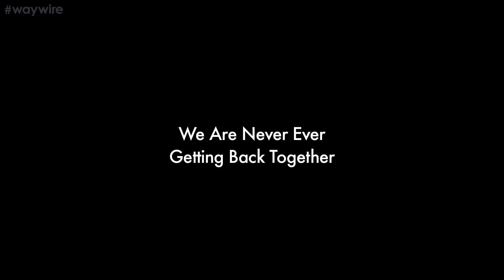We Are Never Ever Getting Back Together TweetTap - Extra Footage!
Mike's a beautiful songster.